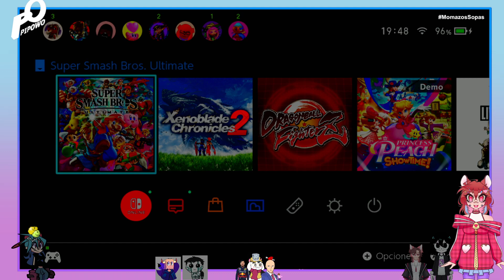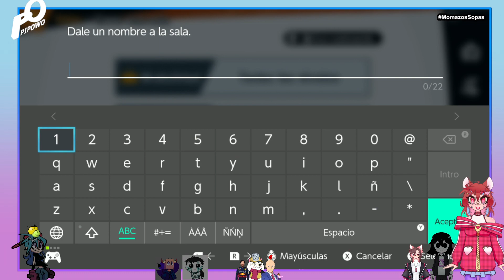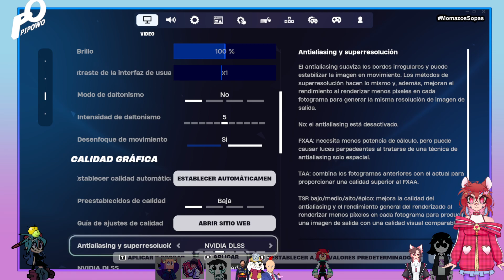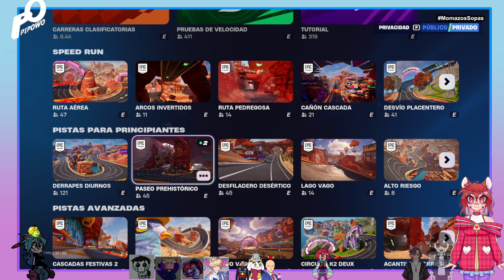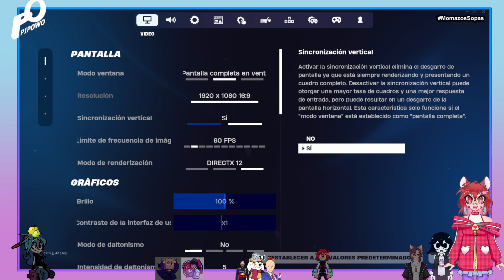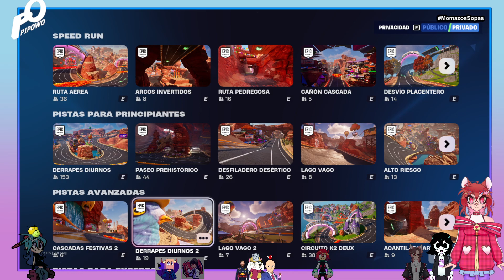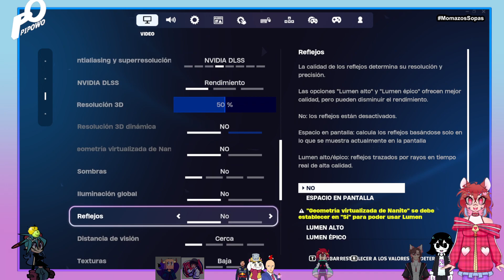STREAM ESPECIAL DE CUMPLEAÑOS